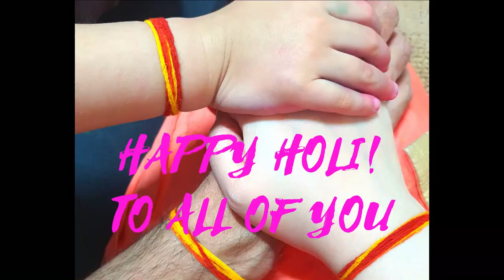Holi Celebration 2021 ㅣLife in South Korea